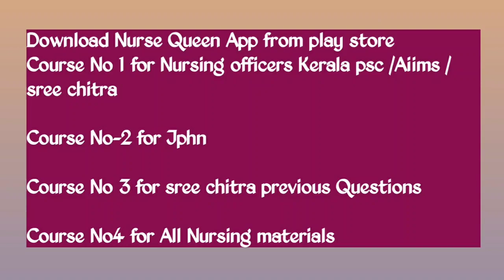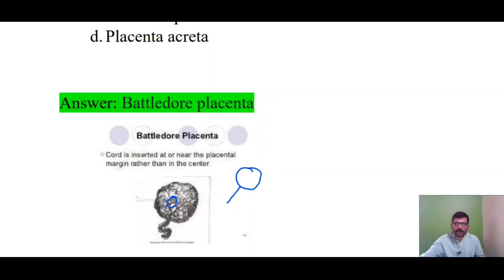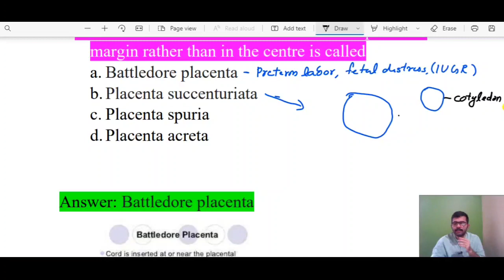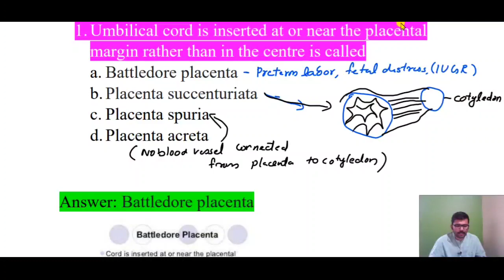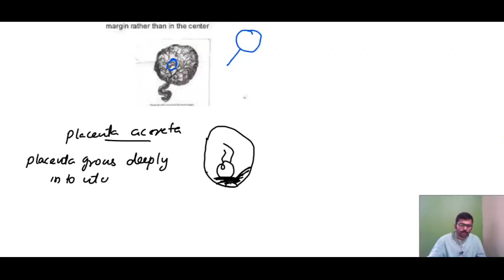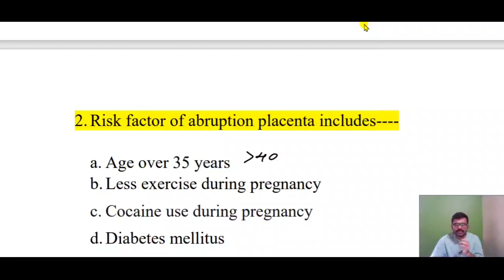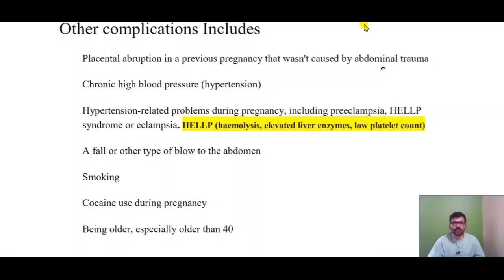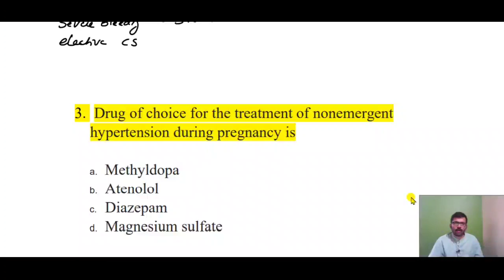OBG Multiple Choice Questions For Coming AIIMS& Sreechitra /Best ACLS,BLS,PALS Coaching At Thrissur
For ACLS,BLS,PALS Best Coaching center at Thrissur

Vlog chanel link and video

Nurse Queen App Available Now In Play Store /നഴ്സിംഗ് പരീക്ഷകൾക്കായി തുടങ്ങി./Thanks All Pls Visit

Nurse Queen App Link above 👆👆👆👆👆

for all Central state Nursing Exams including materials

search play store NURSE QUEEN & Check Join courses🙏🏾🙏🏾🙏🏾thanku for the support

search play store NURSE QUEEN & Check Join courses🙏🏾🙏🏾🙏🏾thanku for the suppor